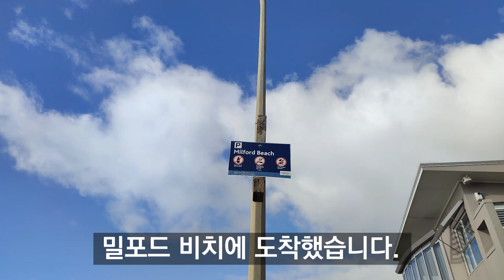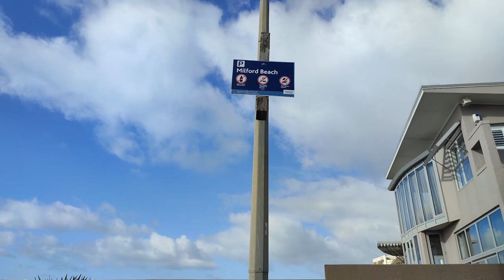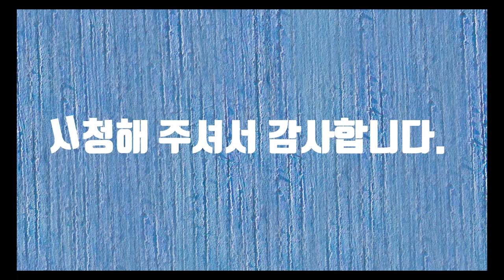Milford Beach Walking (밀포드 비치 산책)